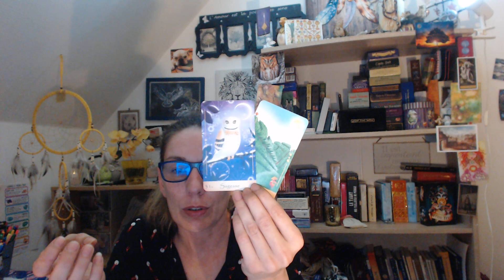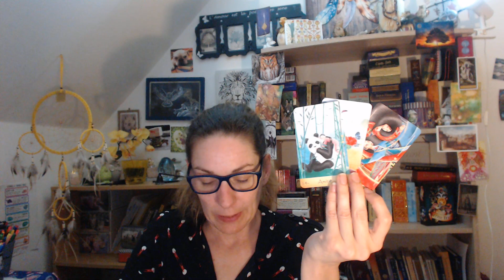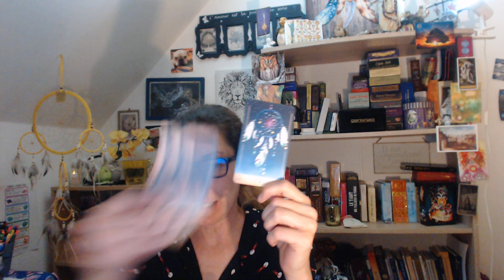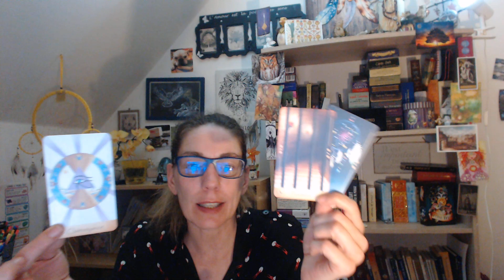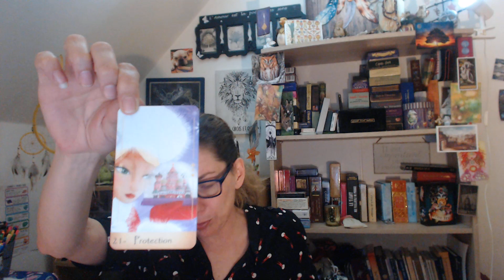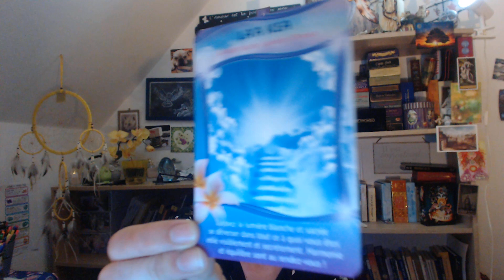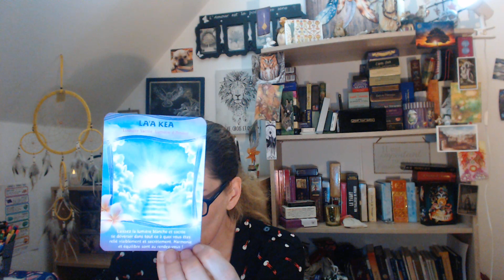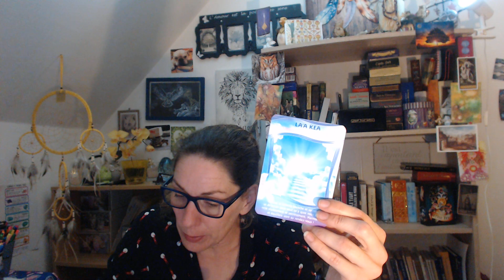guidance du 23 avril au 27 avril